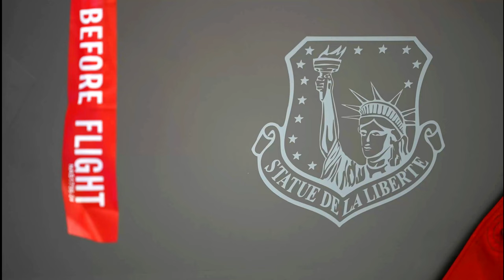U.S. Air Force F-35A Lightning II aircraft to practice Cross-Servicing techniques with Norwegian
U.S. Air Force F-35A Lightning II aircraft, assigned to the 495th Fighter Squadron, Royal Air Force Lakenheath, arrive for the first time at Ørland Air Station, Norway, to practice Cross-Servicing techniques with Norwegian partners, Jan. 27, 2022. Training such as this, enables interoperability between NATO allies to have their manned aircraft serviced at partner airfields.

Valkyries practice Cross-Servicing in Norway
ORLAND, NORWAY
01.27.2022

Film Credits: Video by Tech. Sgt. Rachel Maxwell
48th Fighter Wing Public Affairs